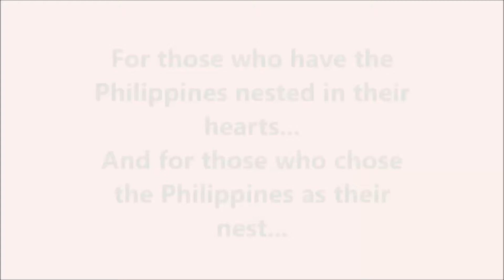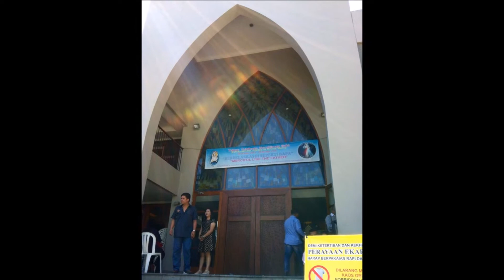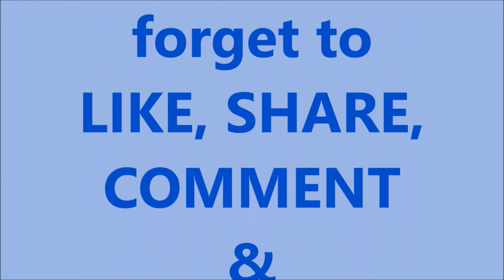Our Trip to Indonesia (The Country With The Kindest Humans)... Part One!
Indonesia (The Country With The Kindest Humans) Trip to Jakarta, Bali, Java, Yogyakarta, and Prambanan!
Indonesia: is the world's largest archipelago state, consisting of about thirteen thousand islands stretching from mainland South-East Asia in an arc down to Papua New Guinea and the Australian continent, it has a coastline of about 80000 kilometers.
Indonesia is the world's largest archipelagic state and the world’s biggest Muslim-majority nation besides Hindu and Buddhist. Indonesia’s people are diverse, speaking more than 300 languages and ranging from cosmopolitan urbanites to rural villagers. with a capital based in Jakarta!